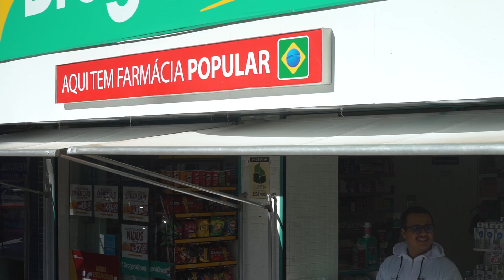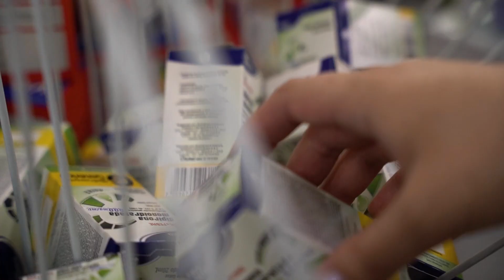O Programa que transformou a vida de milhões de brasileiros está de volta e mais fortalecido!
O governo federal está retomando o Farmácia Popular do Brasil com a expansão da oferta de medicamentos gratuitos e o credenciamento de novas unidades em municípios com maior vulnerabilidade.
Em uma ação inédita, todos os beneficiários do Bolsa Família terão acesso aos 40 medicamentos disponíveis no programa de forma gratuita. Essa iniciativa ampliará o acesso à assistência farmacêutica para 55 milhões de brasileiros. Além do Bolsa Família, o Ministério da Saúde também facilitará o acesso ao programa para a saúde da mulher e a população indígena que vive em aldeias.
A reconstrução do Farmácia Popular, com o aumento do número de unidades credenciadas e de brasileiros beneficiados, é uma prioridade do governo federal e a continuidade dessa iniciativa foi assegurada com recursos provenientes da PEC da Transição. O orçamento previsto para 2023 é de aproximadamente R$ 3 bilhões.

Siga o Ministério da Saúde